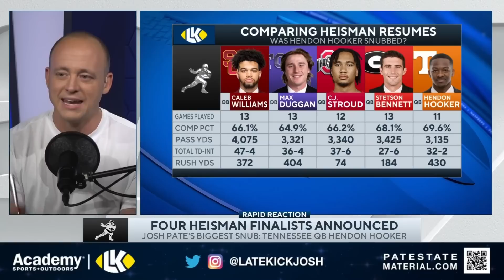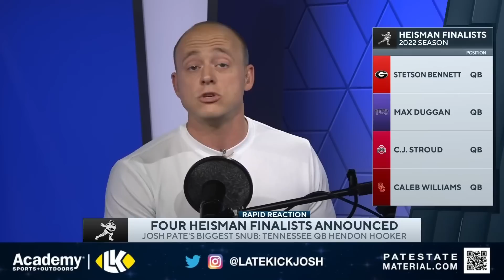Josh Pate On Heisman Trophy Voter Flaws (Late Kick Cut)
Heisman Trophy finalists were announced Monday night, and on Late Kick Live Ep 337 Josh Pate reacted to Max Duggan, Stetson Bennett, Caleb Williams, and CJ Stroud being invited to NYC while Hendon Hooker's name was noticeably absent from the list. Was this another example of voters not paying close enough attention to the actual play on the field? Is the voting process itself broken when it comes to deciding the Heisman Trophy? Let us know what you think in the comments below and be sure to SUBSCRIBE to the channel and CLICK THE BELL for notifications as we bring you multiple live shows per week!